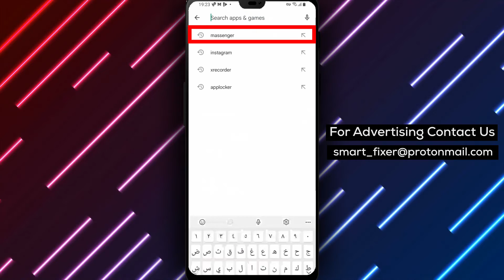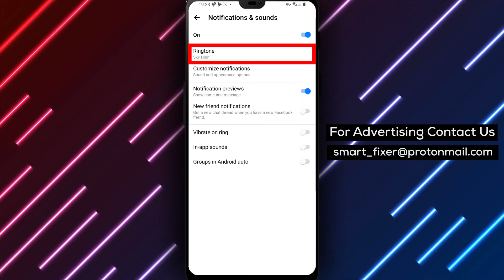How To Change The Incoming Call Ringtone In Facebook Messenger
Learn how to change the incoming call ringtone in Messenger with our full guide! In this video, we'll walk you through the step-by-step process to personalize your call experience.

Steps:
1. Download the Messenger app from the Play Store. Search for "Facebook Messenger" – it's the chat bubble icon with a sideways lightning bolt, featuring a gradient between purple and blue.
2. Install the app and sign in with your Facebook account.
3. Tap on the three stacked horizontal lines in the top right corner of the screen.
4. Tap on the gear icon next to your username to access the settings.
5. Scroll down to the "Preferences" section and tap on "Notification & Sound".
6. Tap on "Ringtone" to explore the selection of built-in ringtones.
7. To set a ringtone, simply tap on your preferred option.
8. Tap the back arrow in the top left corner to save your changes.

Personalize your Messenger call experience by following our easy guide. Watch the video now and enjoy your customized incoming call ringtone.